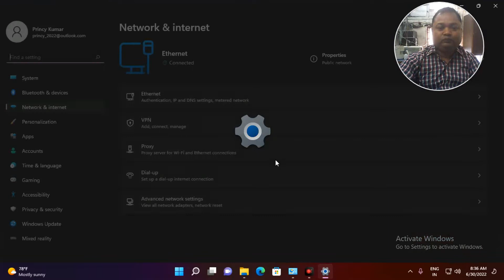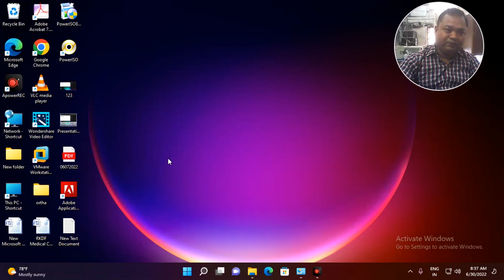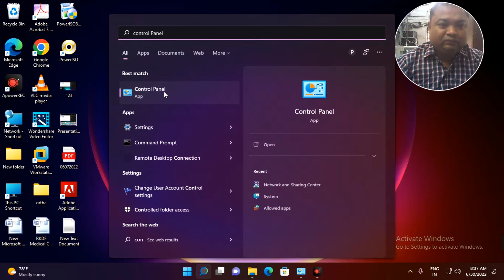Resolve advanced sharing | Network and sharing center | turn on or off password protected sharing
Microsoft Windows 11 training video on working with advanced share settings for sharing your files and folders on the network including the three types of networks: Home Network, Work Network and Public Network.
This video show in Advanced sharing option, Network and sharing center,
How to Enable Network sharing.
Change sharing option for different network profiles.
Turn on or off Network discovery .
How to turn on or off file and printer sharing
and turn on or off password protected sharing
How to turn on network discovery and file sharing
How to turn ON network discovery and File and printer sharing in Windows 11.
How to turn on media sharing

In order to change these settings do following steps:
1. Open 'Control Panel'
2. Select 'Network and sharing center'
3. Select 'Advanced sharing settings' (shown on image below)
4. Turn ON network discovery and file sharing.
5. Click 'Save changes'

Welcome to Education , Career Guide & Tech our goal reach as many people as possible  with high quality Free technology tech video.